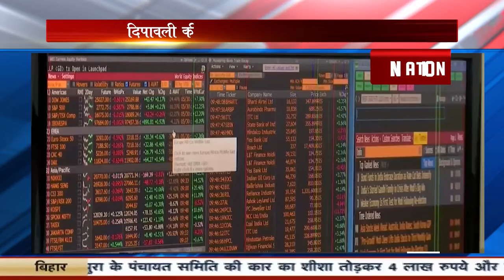अमेरिकी शराब कारोबारी गुजराती और ब्रीफ ख़बर